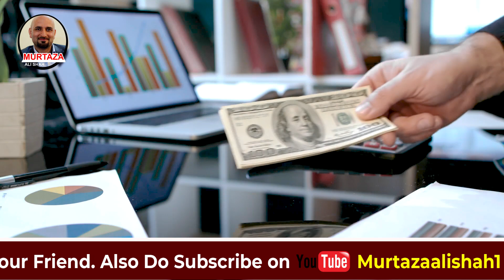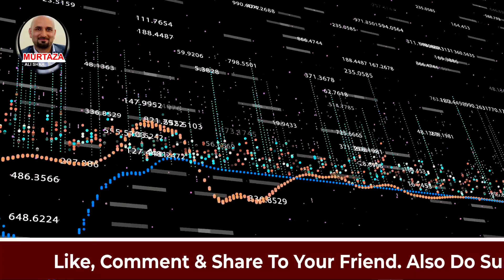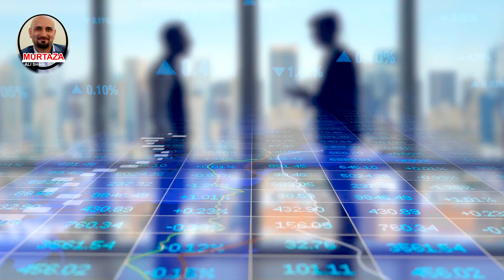New UK immigration rules have big opportunities for Pakistanis | Solicitor Rashad Aslam interview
Solicitor Rashad Aslam explains UK's immigrations laws. New UK immigration rules have big opportunities for Pakistanis | Solicitor Rashad Aslam interview